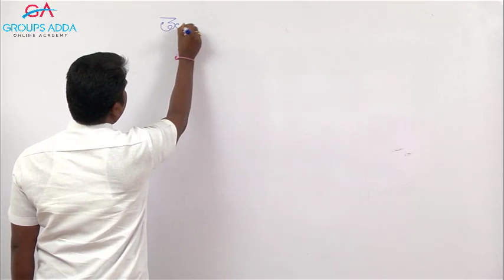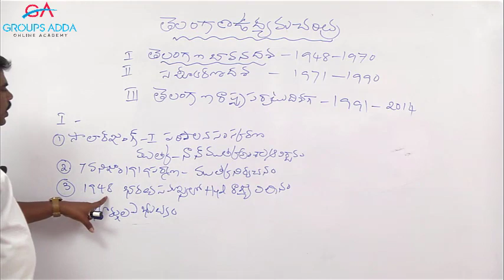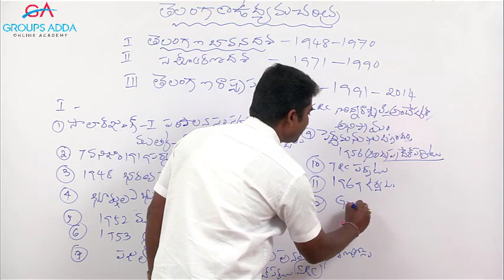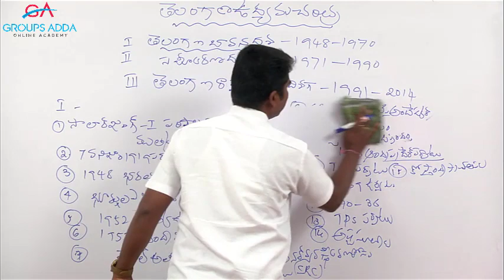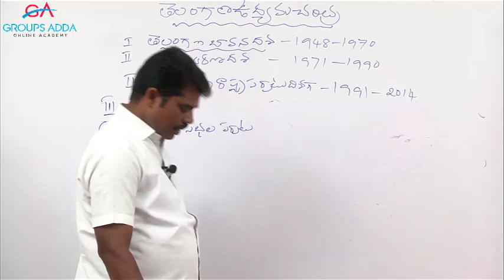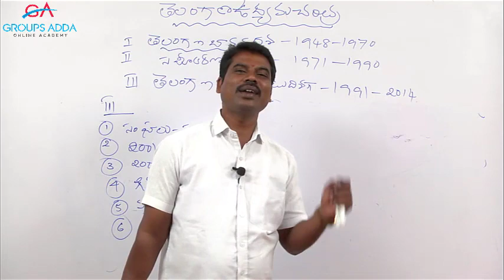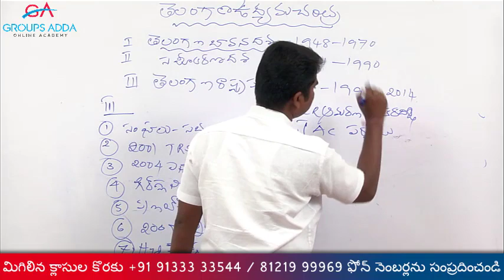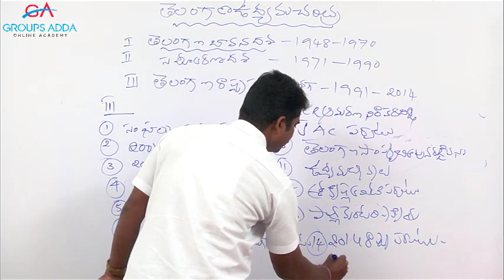Telangana Movement ll తెలంగాణ ఉద్యమ చరిత్ర ll TSPSC ll Group 1 ll Group 2 ll S I ll Online Classesll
►About Groupsadda.com
Groupsadda.com is the only website where you can prepare online for the various competitive examinations in Telugu medium. Our website consists of numerous online videos on the subjects like History, Economy, Politics and Indian constitution, Geography, Current affairs, Arithmetic and Reasoning, English, and General Science which includes Biology Physics and Chemistry, etc. We have courses for all the competitive examinations ranging from Group I, Group II, Group III, Group IV, S I, Constable, VRO/VRA, DSC, FRO and many more.

We have highly experienced faculty who taught in the highly prestigious institutions before. Each and every topic is designed to meet all the requirements of the examinations. We covered almost all the topics with the course videos of more than 400 hours of teachings. You can have access to the course from home or from anywhere you stay, all you need is an internet connection to browse the videos.

2.  APPSC Group 1 Online Classes

3. APPSC Group 2 Online Classes

4. APPSC Group 3 Panchayat Secretary Online Classes

5. TSPSC Group 1 Online Classes

6. TSPSC Group 2 Online Classes

8. AP Sub Inspector Online Coaching

9. AP Sub Inspector Online Coaching

10. AP Constable Online Coaching

11. TS Constable Online Coaching

12. General Studies Online Coaching

13. AEE/AE Online Coaching

►Meta Key Words
Online Video classes for Group 1, Group 2, Group 3, Group 4, General Studies, AEE, AE, DAO, FRO
Online Coaching for APPSC/TSPSC
Online Classes for Groups, SI, Constable

ntpc demo class,ntpc clases telugu,ntpc classes online,ntpc online classes telugu,rrb telugu demo classes,
rrd telugu online classes,rrb je online classes in telugu,rrb group d online classes in telugu,
rrb ntpc online classes in telugu,rrb ntpc 2019,rrb classes,rrb online classes in telugu,rrb ntpc,
rrb ntpc classes,ntpc,je,rrb,rrb ntpc online classes groupsadda,group1,group2,group 3